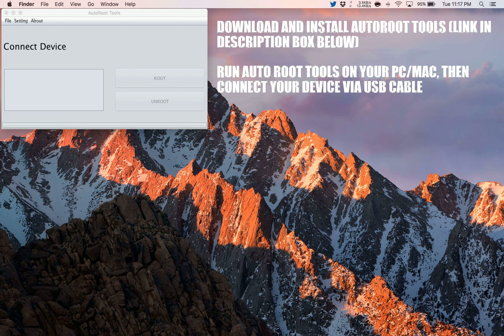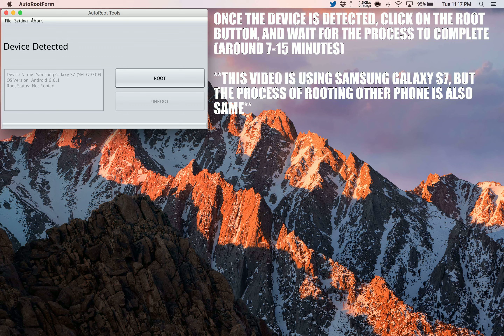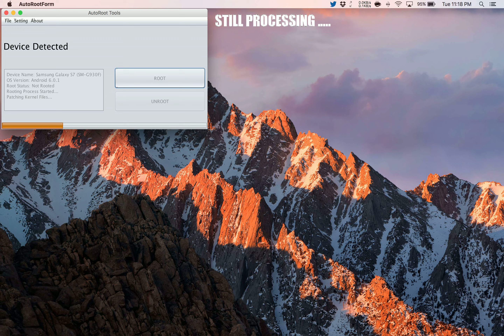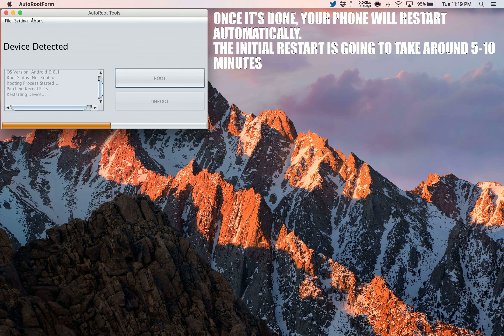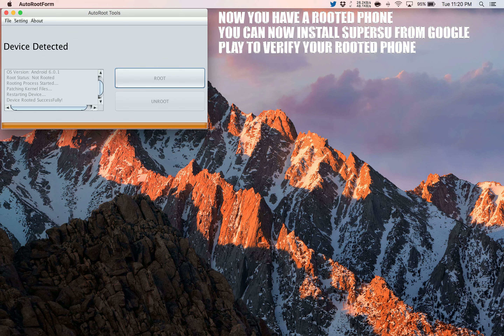How To Root Asus Transformer Prime TF700T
Step by Step tutorial on how to How To Root Asus Transformer Prime TF700T.